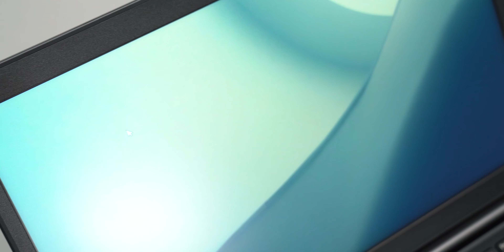Đánh Giá Nhanh Dell Latitude 7490 - Máy Tính Cho Người Đam Mê Công Việc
Ra mắt lần đầu năm 2018, Dell 7490 đem tới người tiêu dùng những trải nghiệm cũng như những tính năng vô cùng thú vị giúp ích rất nhiều cho nhu cầu công việc của mọi người ...

CS1: 105/562 đường Láng, Đống Đa, Hà Nội
CS2: 62 Duy Tân, F15, Q Phú Nhuận, TP HCM
CS3: 69 Phố Vọng, Hai Bà Trưng, Hà Nội

Xin chân thành cảm ơn sự quan tâm của Quý khách!